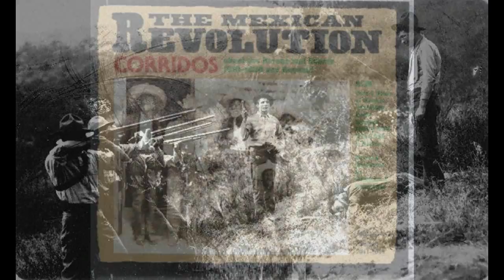Valentin De La Sierra